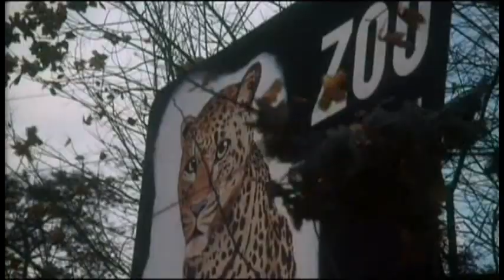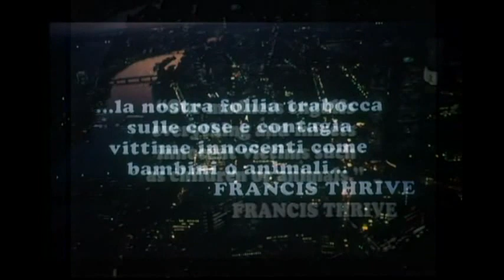WILD BEASTS Trailer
Follow us @TrailersPU and visit TheaterOfGuts.com
Franco Prosperi directs this animals running amok masterpiece. PCP gets into the zoo's water supply!